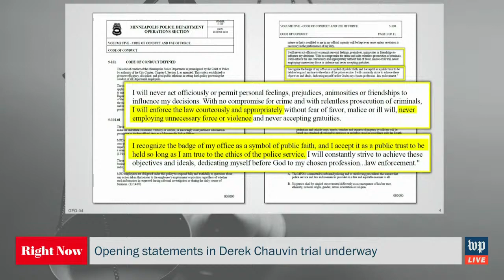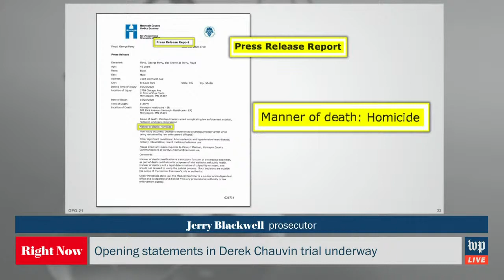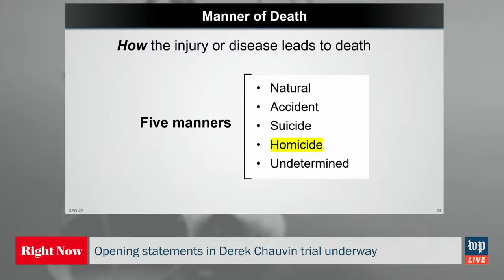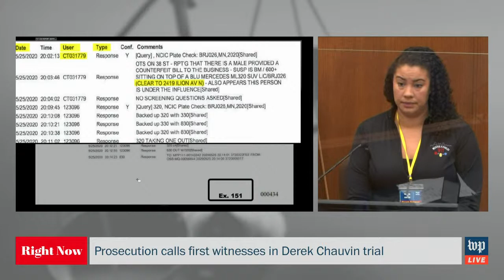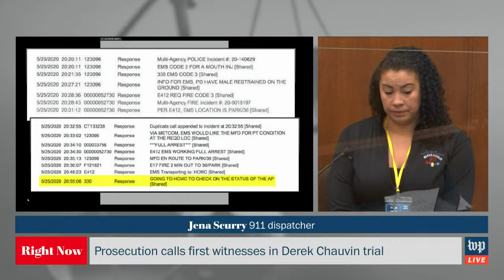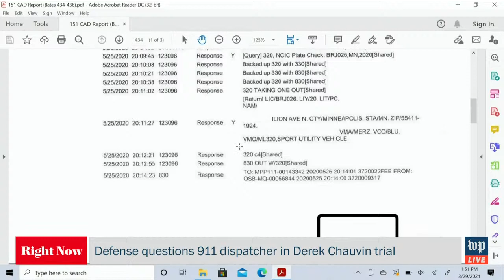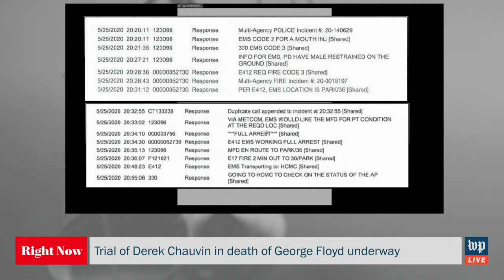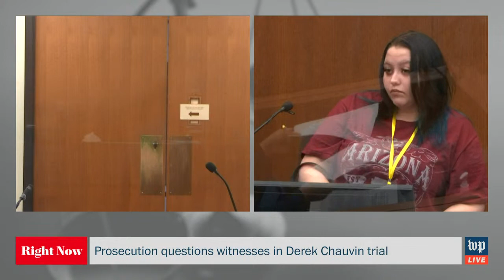Derek Chauvin trial begins with opening statements and first witnesses - 3/29 (FULL LIVE STREAM)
Derek Chauvin, the former Minneapolis police officer filmed with his knee on George Floyd’s neck in May, faces murder and manslaughter charges for the encounter that sparked months of historic protests around the world. This stream contains graphic content.

Chauvin faces charges of second- and third-degree murder and second-degree manslaughter. Three other officers charged in the case — J. Alexander Kueng, Thomas K. Lane and Tou Thao — are set to be tried separately in August.

George Floyd died on May 25 after being handcuffed and restrained facedown on a Minneapolis street during a police investigation of a counterfeit $20 bill that allegedly had been passed at a local market.

The Post’s Rhonda Colvin will anchor live coverage featuring reporters Holly Bailey and Joyce Koh from Minneapolis. The program will also feature reporters Keith Alexander, Mark Berman, Tim Craig, Nicole Ellis, Hannah Jewell and Eugene Scott.  Plus, columnist James Hohmann.